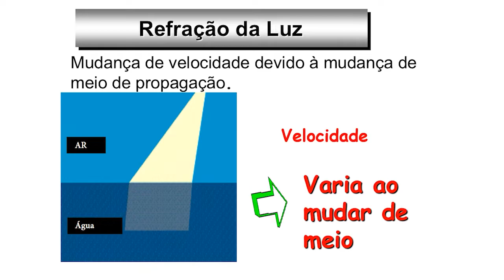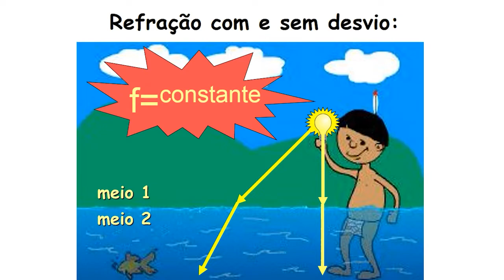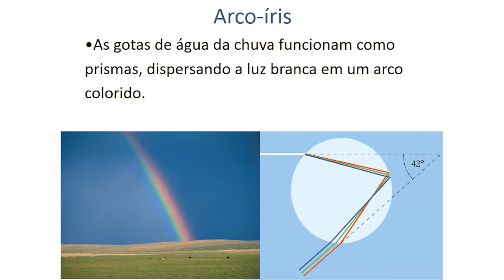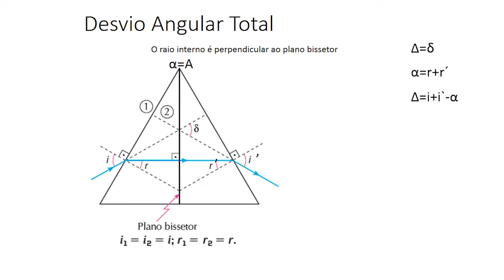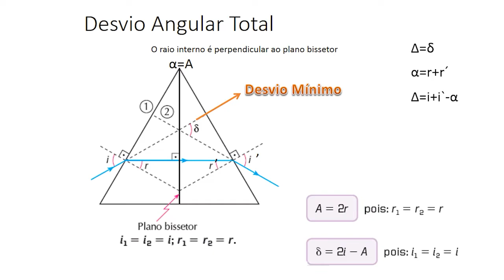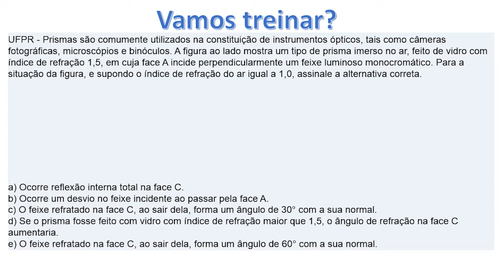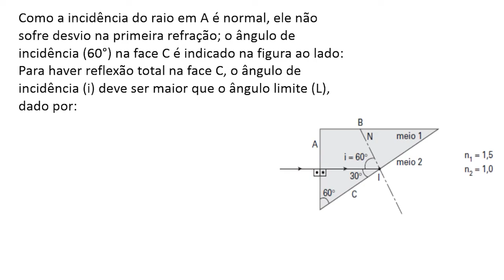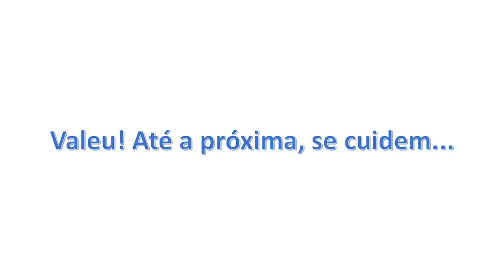FÍSICA (d) Aula9 - Colégio Senhora de Fátima